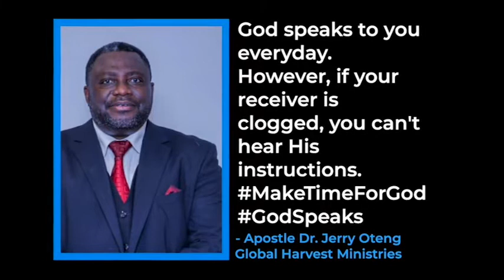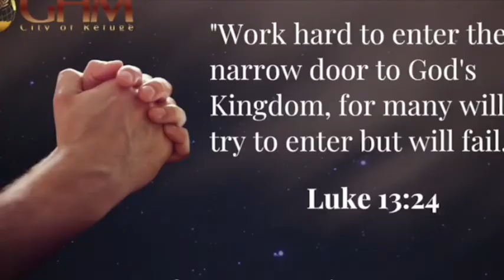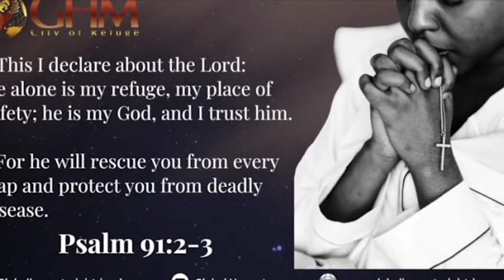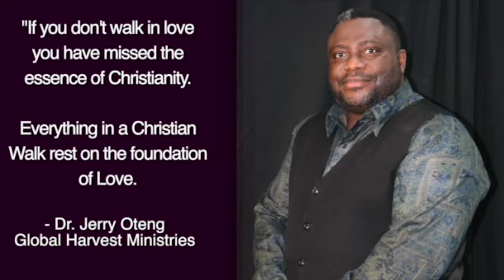Daily Prayer For You, Jan 26